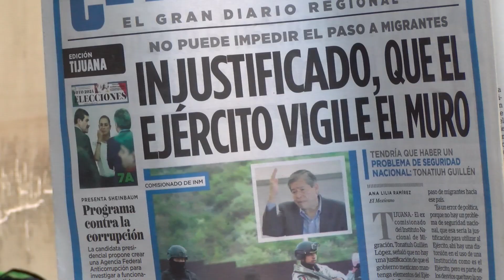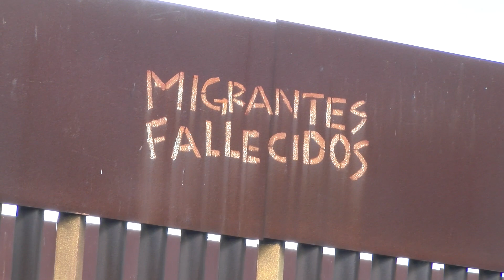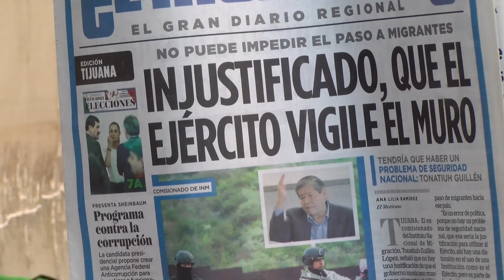Exigen programa federal para repatriados mexicanos: Activistas Pro-Migrantes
Activistas Pro-Migrantes exigieron un diálogo con el Gobierno de México para la creación de un programa federal para repatriados mexicanos. Asimismo indicaron que en caso de no ser escuchados, realizarán la quema simbólica de una piñata del presidente Andrés Manuel López Obrador.